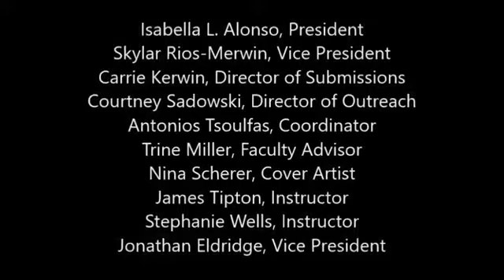The Looking Glass College of Marin's Arts & Literary Journal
Reading and awards ceremony, Spring 2018. Enjoy stories and poems by College of Marin students and faculty. Filmed May 2, 2018 at College of Marin Library, Kentfield, California.